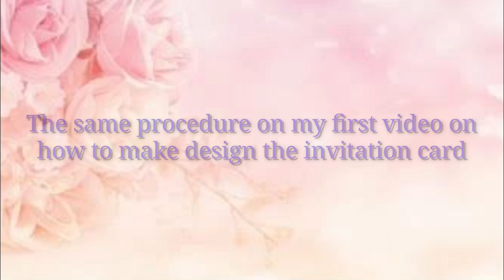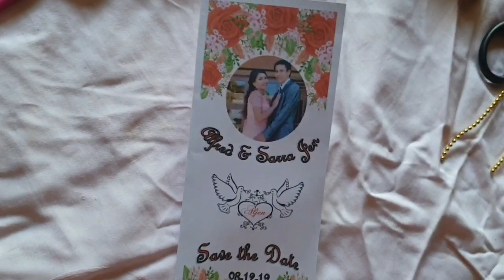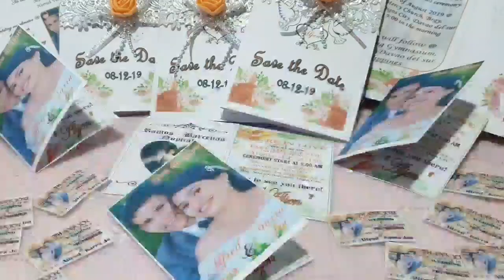WEDDING INVITATION PEACH MOTIF/SILVER RIBBON/USING MICROSOFT PUBLISHER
VERY SIMPLE AND EASY TO MAKE .. NO hassle guys.. mura lng ang ginagamit na materilas...  Sino yung gusto mag pakasal na pwede kayo na gagawa ng sarili nyo design para maka tipid..